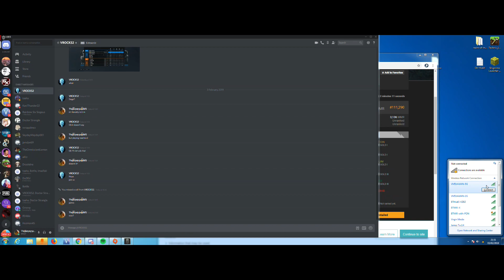Replay 2019 02 03 21 53